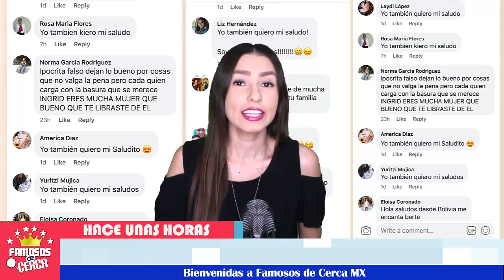🛑 ¡ Irina Baeva y Gabriel Soto ⚠️🔕 𝗗𝗲 𝗨𝗹𝘁𝗶𝗺𝗼 𝗠𝗼𝗺𝗲𝗻𝘁𝗼 se están Sintiendo 𝗟𝗼𝘀 𝗱𝘂𝗲ñ𝗼𝘀 𝗱𝗲 𝗧𝗲𝗹𝗲𝘃𝗶𝘀𝗮 ! 😱💥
¡ Irina Baeva y Gabriel Soto 𝗗𝗲 𝗨𝗹𝘁𝗶𝗺𝗼 𝗠𝗼𝗺𝗲𝗻𝘁𝗼 se estan Sintiendo 𝗟𝗼𝘀 𝗱𝘂𝗲ñ𝗼𝘀 𝗱𝗲 𝗧𝗲𝗹𝗲𝘃𝗶𝘀𝗮 !

Esto hicieron Irina Baeva y Gabriel Soto para que muchos pensarán de esta manera.

 BIENVENIDOS!!!